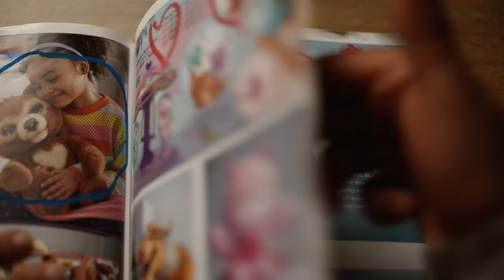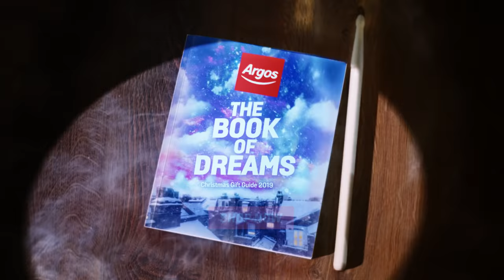Argos Christmas advert 2019 – The Book of Dreams (Extended Version)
Argos renames the catalogue ‘The Book of Dreams’ as a dad’s childhood dreams are awoken when he sees the drumkit his daughter has circled.